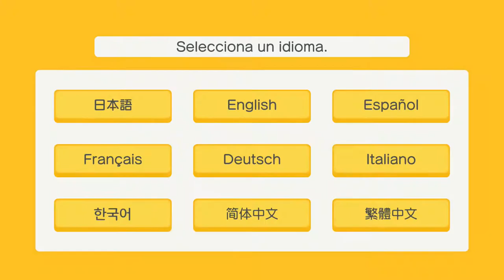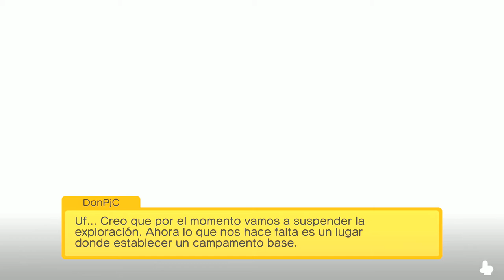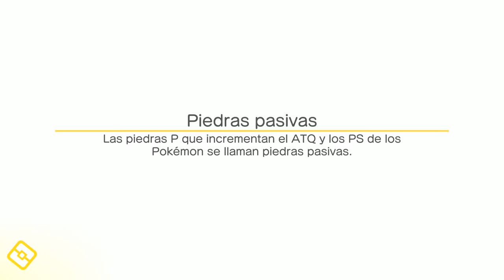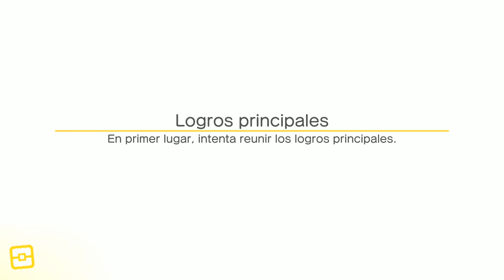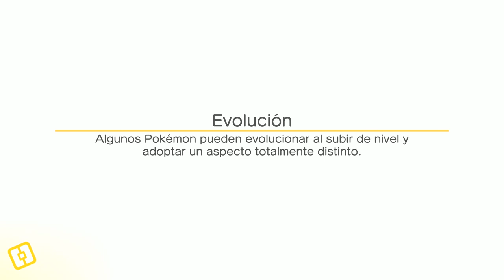POKEMON QUEST (de Nintendo Switch) lo pruebo!